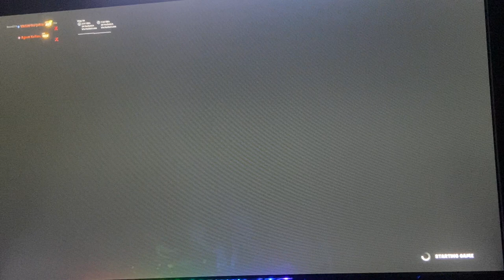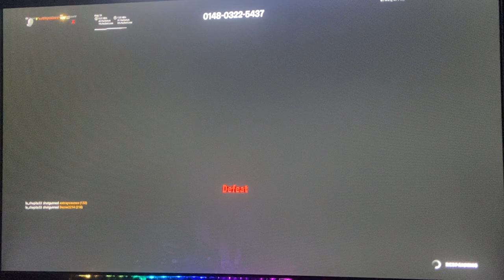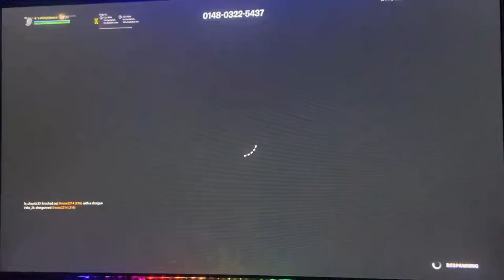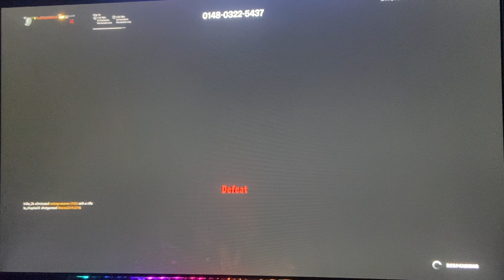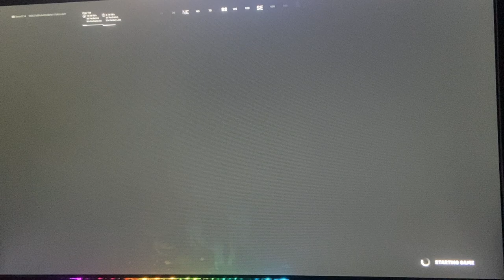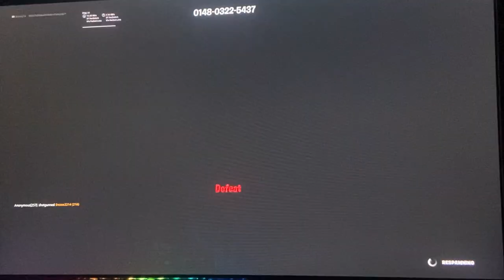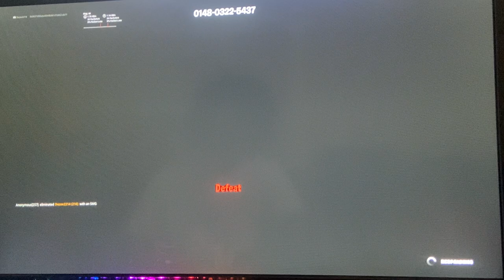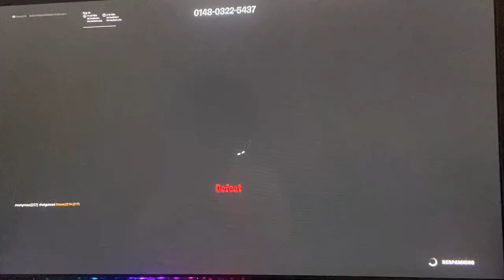[4k 240hz] keyboard ASMR😴Fortnite BOX Fight 📦from dashgo/audiebee